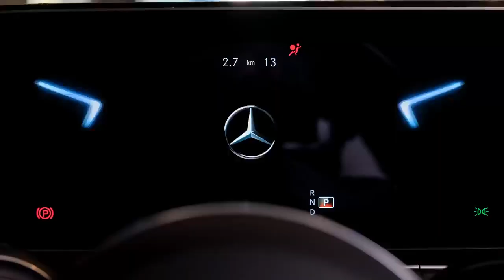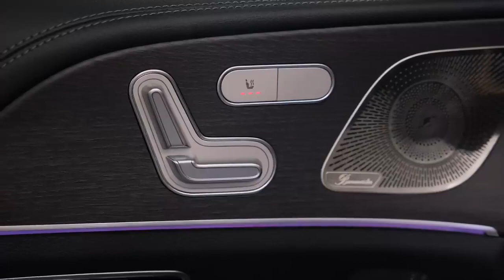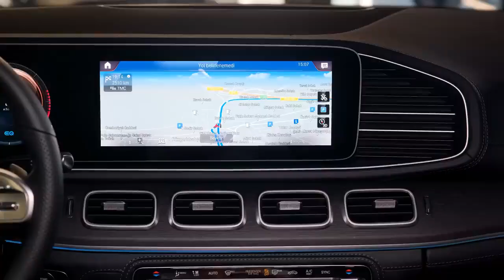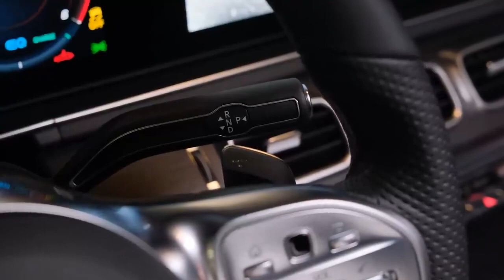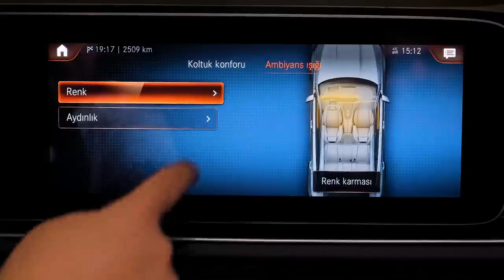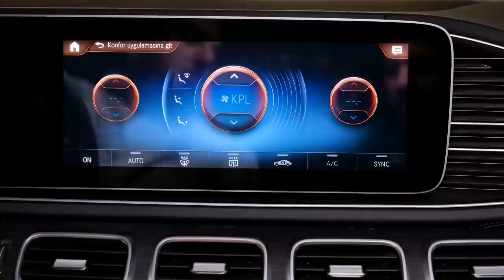Mercedes-Benz GLE Coupe 2023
Thank you: e-VISION
2023 Mercedes-Benz GLE-Class
The Mercedes-GLE SUV family has been completely updated, the planned restyling in the middle of the life cycle affected all modifications: classic GLE, GLE Coupe, hybrids, as well as sports versions of Mercedes-AMG GLE 53 and the top-end Mercedes-AMG GLE 63 S.

During the update, the exterior design has changed point-by-point (new bumpers, radiator grille and internal graphics at the rear and front optics). In the cabin, the main changes are in the MBUX media complex and expanded equipment, as well as the trim has been changed and the contour lighting of the cabin has been expanded. Even the versions with the AMG package have a new beveled steering wheel with double spokes.

The engine range, as a whole, has been preserved, but the characteristics of most engines have been changed, and a 48-volt starter generator has been added to each power unit, helping in the first seconds of acceleration.

The current version of the Mercedes-Benz GLE-Class Coupe entered the world market only in the 2021 model year, but the German company has already prepared an updated version of the crossover. The exterior restyling promised to be insignificant, as indicated by the light camouflage equipment that decorated the cars in the spy pictures. It was covered with individual body panels on the front, as well as details that define the contours of the optics elements.

The main improvements turned out to be inside: Mercedes GLE Coupe 2023 was equipped with a number of new systems that made the car more capable of off-road driving.